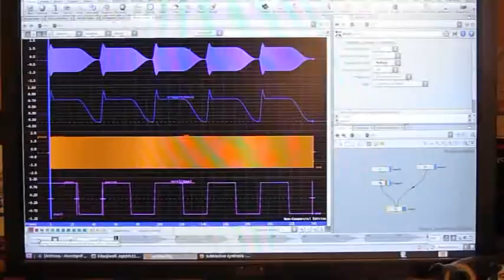Audio Synthesis with CHOPs in Houdini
Creating a very simple flute like audio synthesis with the CHOPs context in houdini. CHOPs stands for CHannel OPerators, and allows us to look at time varying data, and manipulate it.

In this case, the original audio signal is just a triangle wave, which gets modulated against an envelope, giving us a nice attack, sustain and falloff.

Waveforms from top to bottom:
Final audio waveform being played to speakers
The 2nd purple line is the ADSR envelope generated by the trigger chop.
The solid yellow bar is the triangle wave
The light purple square wave is the input into the Trigger CHOP, that generates the envelope train. The pulse width controls the sustain of the envelopes generated, so a series of peaks would not have any sustain at all.

Houdini - much more than just a 3D application. It's a visual operating operating system.